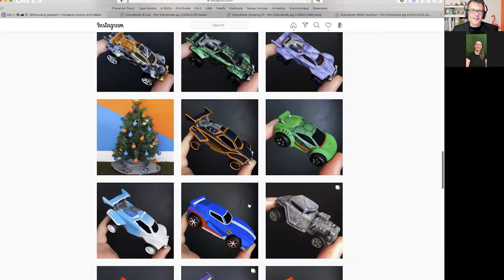Kim Szkudlarek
Vegas, baby, Vegas. That’s right. In this episode I interview 2014 graduate of the The College of Saint Rose, Kim Szkudlarek, who quit her design job in Miami, took a road trip, and ended up in Las Vegas. Kim talks about not wanting to sit at a computer all day and instead pursued a career that consists of constructing three-dimensional objects, mixing paint to get just the right color match, and using her designer’s eye to fine tune the details. And who cares about those hot glue gun burns. In this conversation she educates me on faux marble finishes, what a box-out is, and creating art for private high-roller events and conferences. Brown, Izenour, and Venturi would be proud. I’m definitely learning from Las Vegas.

Show Links
Kim’s Etsy Shop